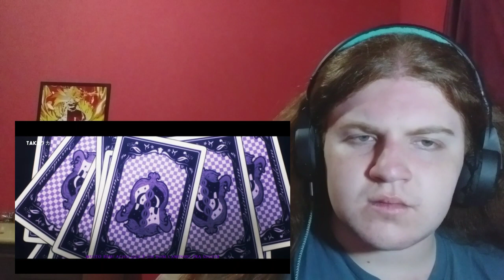Reagindo a Taka - Tribunal das Almas - Feat. Anny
React da música Taka - Tribunal das Almas - Feat. Anny